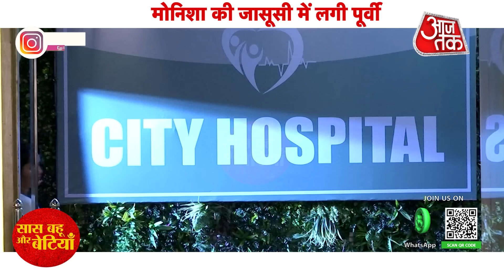Kumkum Bhagya: Poorvi Finding The Reality Of Monisha To Expose Her | SBB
Check out the latest update of Kumkum Bhagya which aired on Zee TV